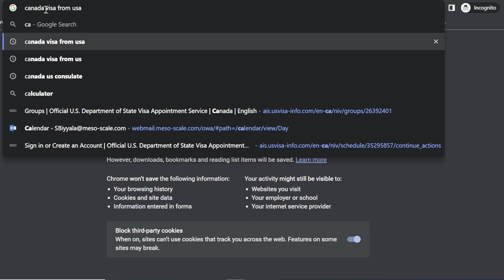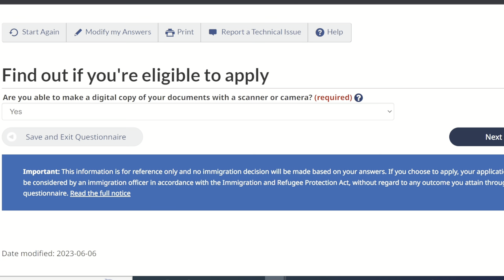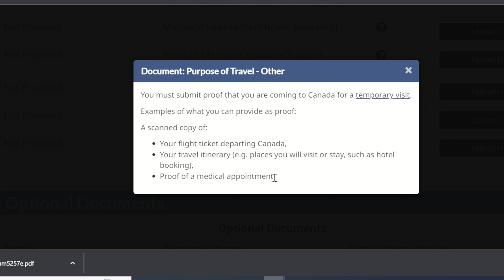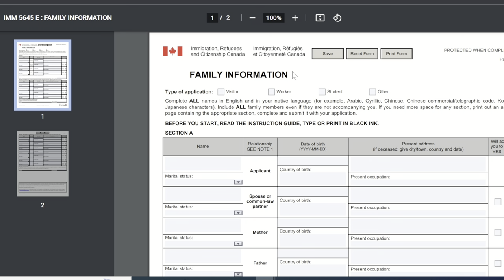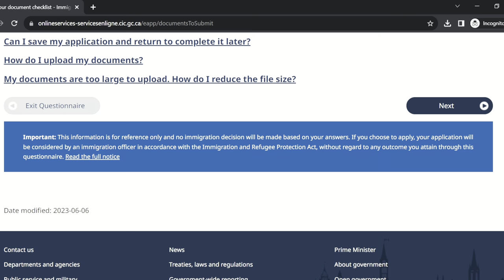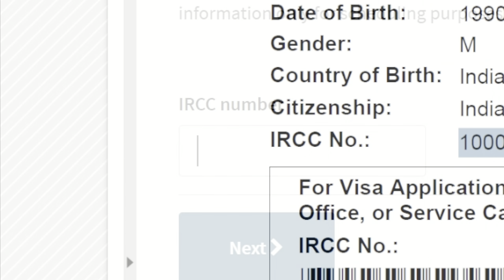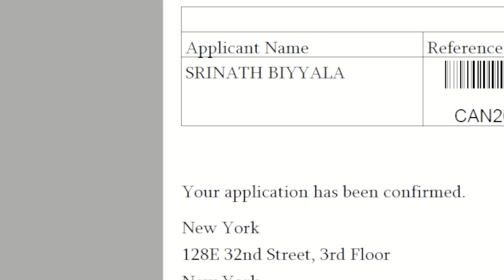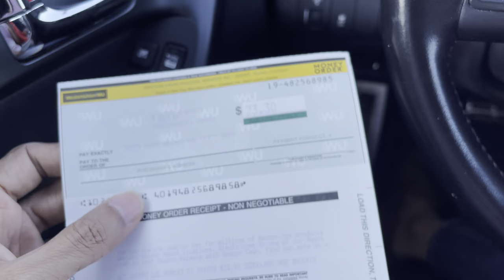Canada Visitor Visa | Step-by-Step Process | SRindhuja Telugu Vlogs from USA | Canada Tourist Visa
Step 1:
Use the following link to start your Canada Visitor Visa Application, submit all required documents and pay for your application, get messages related to your application, check the status of your application & update your information.

Step 2:
If asked pay the Biometric fees at the following link.

Step 3:
Upload the Biometric Payment Receipt at the following link.

Step 5:
Submit your Original Passport in person or courier using below link for issuing Canada Visitor Visa.